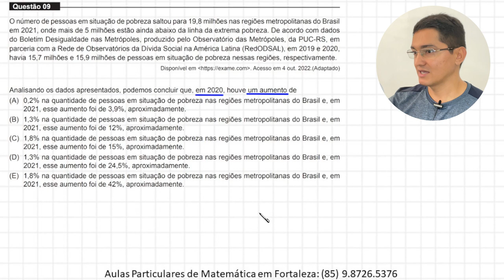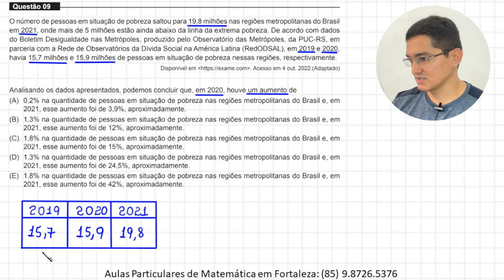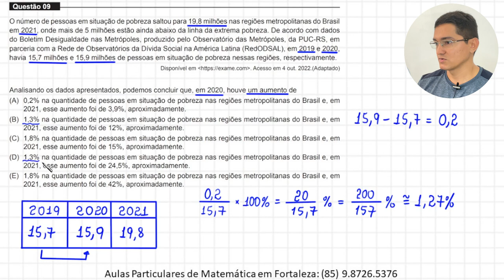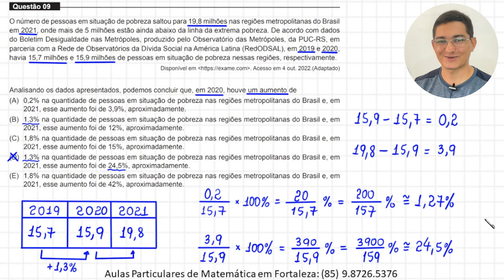MEDICINA - UNIFOR 2023.1 - QUESTÃO 09 - AUMENTO PERCENTUAL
Questão 09

O número de pessoas em situação de pobreza saltou para 19,8 milhões nas regiões metropolitanas do Brasil
em 2021, onde mais de 5 milhões estão ainda abaixo da linha da extrema pobreza. De acordo com dados
do Boletim Desigualdade nas Metrópoles, produzido pelo Observatório das Metrópoles, da PUC-RS, em
parceria com a Rede de Observatórios da Dívida Social na América Latina (RedODSAL), em 2019 e 2020,
havia 15,7 milhões e 15,9 milhões de pessoas em situação de pobreza nessas regiões, respectivamente.
Acesso em 4 out. 2022.(Adaptado)
Analisando os dados apresentados, podemos concluir que, em 2020, houve um aumento de
(A) 0,2% na quantidade de pessoas em situação de pobreza nas regiões metropolitanas do Brasil e, em
2021, esse aumento foi de 3,9%, aproximadamente.
(B) 1,3% na quantidade de pessoas em situação de pobreza nas regiões metropolitanas do Brasil e, em
2021, esse aumento foi de 12%, aproximadamente.
(C) 1,8% na quantidade de pessoas em situação de pobreza nas regiões metropolitanas do Brasil e, em
2021, esse aumento foi de 15%, aproximadamente.
(D) 1,3% na quantidade de pessoas em situação de pobreza nas regiões metropolitanas do Brasil e, em
2021, esse aumento foi de 24,5%, aproximadamente.
(E) 1,8% na quantidade de pessoas em situação de pobreza nas regiões metropolitanas do Brasil e, em
2021, esse aumento foi de 42%, aproximadamente.